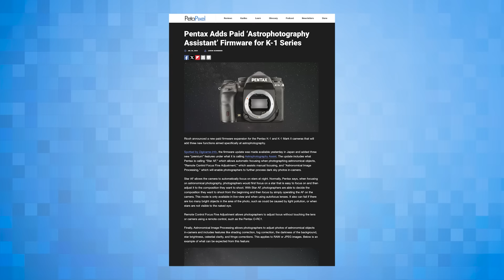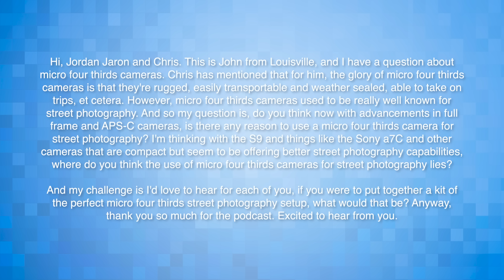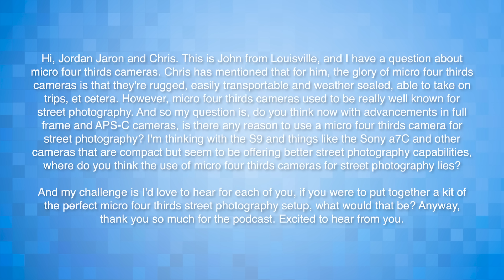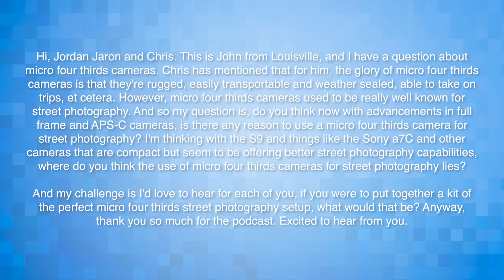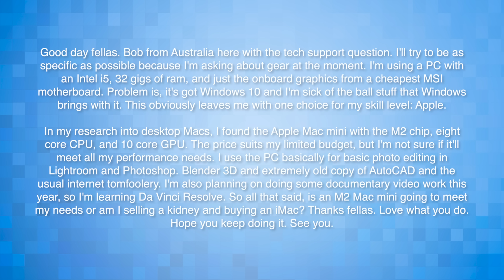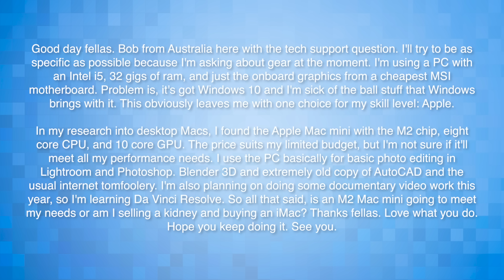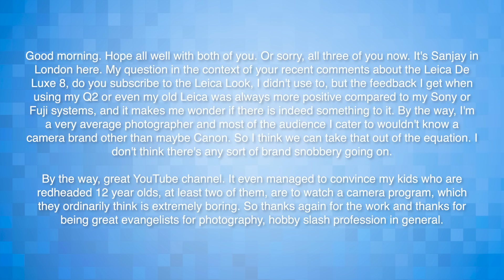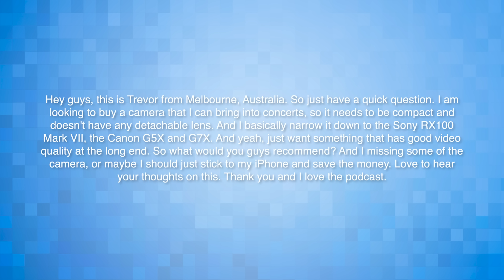Is There Something Going on With the Nikon Z6 III Sensor? | The PetaPixel Podcast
OM SYSTEM are innovators behind some of the most versatile and high-quality lenses on the market, and they’ve got some incredible deals on M.Zuiko lenses now through the end of September that are perfect for expanding your photography toolkit. In fact, some of these lenses are at their lowest price ever.

The M.Zuiko Digital ED 7-14mm F2.8 PRO is available for $999.99, which is $400 off the regular price of $1399.99. The M.Zuiko Digital ED 8mm F1.8 Fisheye PRO fisheye is on sale for $799.99, which is $300 off the usual $1099.99. The M.Zuiko Digital ED 8-25mm F4.0 PRO, Jordan's favorite lens, is $699.99, which is $400 off its regular price of $1099.99. Finally, the the M.Zuiko Digital ED 40-150mm F4.0 PRO is $599.99 -- $300 off the usual $899.99.

If you’re ready to take advantage of these exceptional deals, visit your local authorized OM SYSTEM retailer today!

This week, Chris Niccolls and Jordan Drake concluded their review of the Nikon Z6 III. It's a fantastic overall camera that has some interesting new technology, but the few limitations it has appear directly linked to the sensor.

The Nikon Z6 III has some issues with dynamic range and odd "flickering" during high ISO video shooting, but that doesn't make it a bad camera. Even with these issues, it compares very well against the Sony a7 IV and the Canon R6 Mark II. Still, the PetaPixel Podcast team wanted to go into more detail regarding the issues with the Z6 III and explain what they hope to see happen from Nikon in response.

We use Riverside to record The PetaPixel Podcast in our online recording studio

We hope you enjoy the podcast and we look forward to hearing what you think. Every week, the trio go over comments on YouTube and here on PetaPixel, but if you’d like to send a message for them to hear, you can do so through SpeakPipe

In This Episode:

00:00 - Intro
10:36 -Sigma (sort of) makes more lenses work with with a9 III's 120FPS mode
14:19 - Hugh Brownstone's Leica Q3 grip
19:21 - The world's first underwater housing for the Leica M6
21:58 - Harman makes multi-million-pound investment in the future of film manufacturing
25:40 - Pentax Astrophotography Assistant is paid firmware update to K-1 and K-1 II
30:21 - Is there something going on with the Nikon Z6 III sensor?
48:55 - What have you been up to?
55:37 - Tech Support
55:53 - Is Micro Four Thirds good for street photography anymore?
1:01:27 - Can you help explain sensor size conversions?
1:06:48 - How should you store camera equipment in high humidity locations?
1:09:04 - What's the most affordable Mac option for the most power?
1:12:56 - Is there something to the "Leica Look" people talk about?
1:16:28 - What happened to the "$500" pocket cam? What happened to Type 1 sensors?
1:20:53 - Can you explain what about Panasonic's video tools makes them better than, say, Nikon?
1:22:55 - Is there a fixed lens compact camera with good zoom?
1:24:33 - Don't forget about Darktable!
1:29:02 - How come camera companies share so little info about their processors?